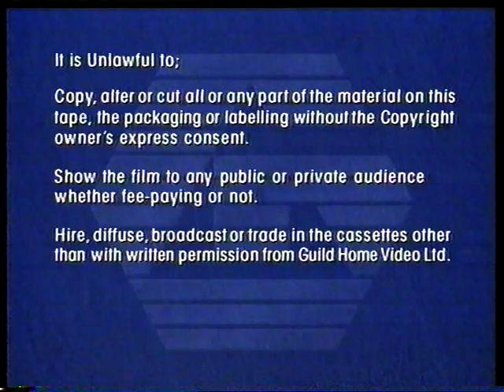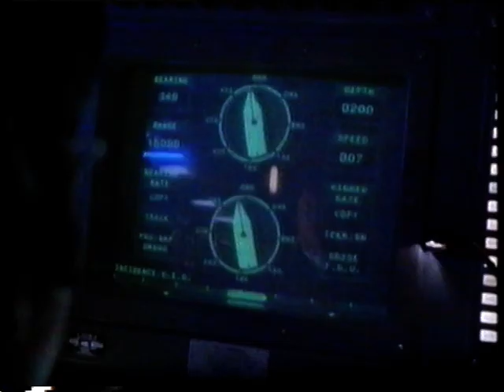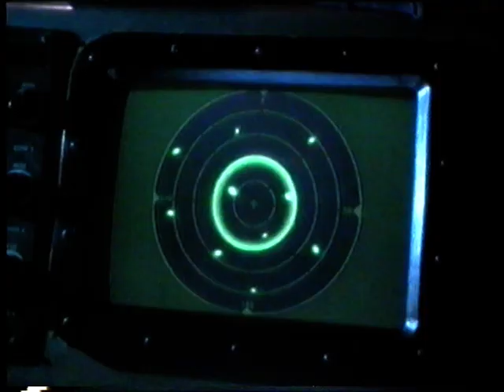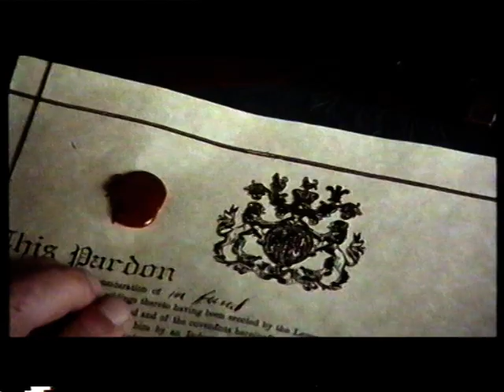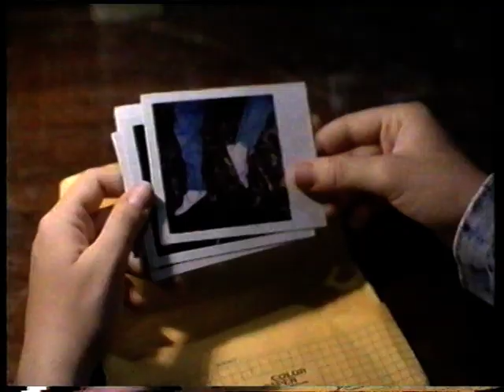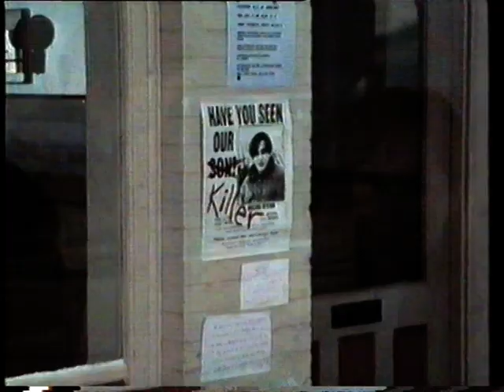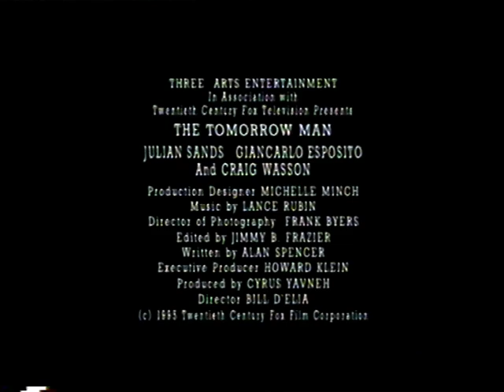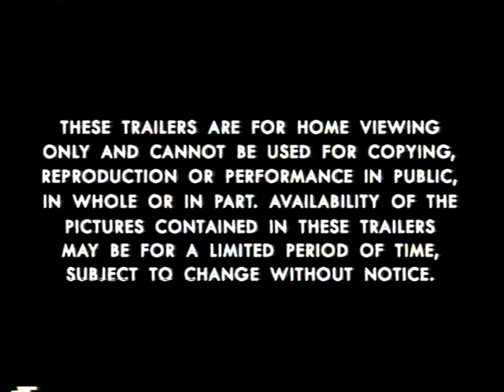UK VHS Trailer Reel: Small Faces (Rental Guild)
Contains:
Guild Home Video ident
Warning
Beware of Illegal Video Cassettes
Cutthroat Island trailer
Down Periscope trailer
Richard III trailer
NBA Video trailer
True Crime trailer
Before and After trailer
The Tomorrow Man trailer
Broken Arrow trailer
These trailers are for home viewing only